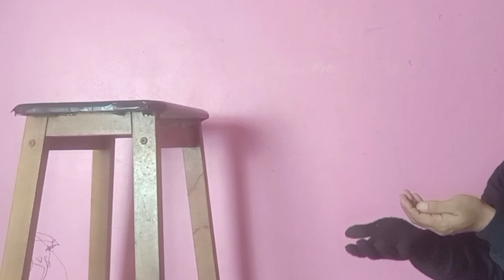melatih merpati ff dari dewasa latihan yang ke 10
melatih merpati ff dari dewasa latihan ke 10